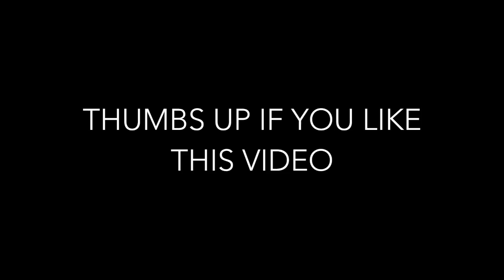Suburban Cyclists Unlimited - Souderton to BrigODoon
The weather was calling for rain on this group ride. That didnt stop the Suburban Cycling group from leaving Souderton and ride to Brig O'Doon Coffee Shop in Ottsville, PA. The weather held off and the cycling was great.
One flat tire by yours truly roryrides rorygetsaflat just before the coffee shop. After an ice coffee and everything oatmeal. We headed back to where we started.
The pace average was 18mph temps were hot and high.
Filmed and Edited by Rory Detweiler